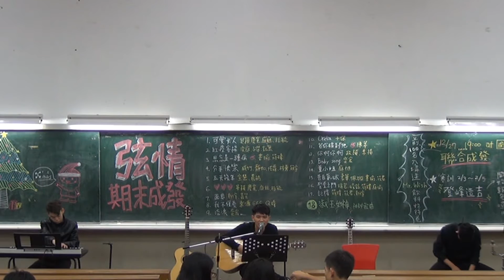中國醫弦情吉他社 紅塵客棧 (COVER)